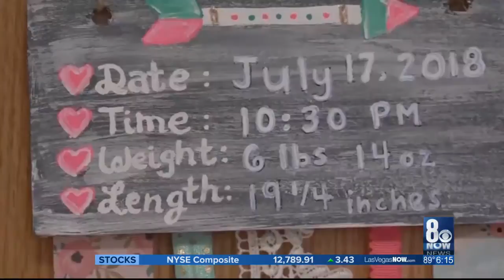Child Delivered at Chik-Fil-A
Mother gives birth in restaurant.  Child gets free food for life!